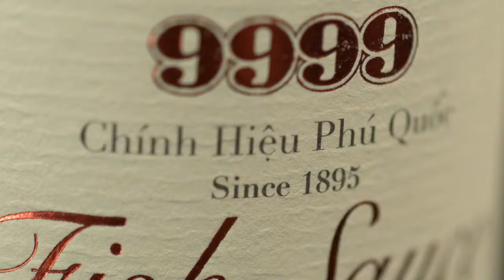9999 FISH SAUCE PRIDE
Director- Kenny Wong
DOP- Merlin Van Staden
Executive Producer - Anna Nguyen
Production House- Dream Catcher Media